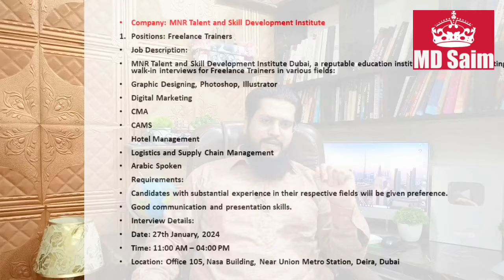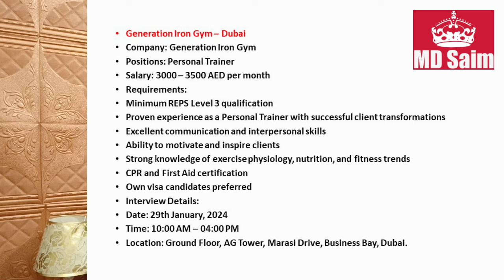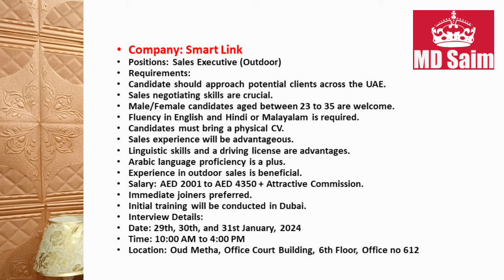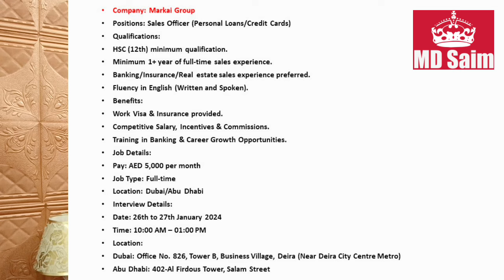New Walk In Interviews In Dubai With Work Visa 2024